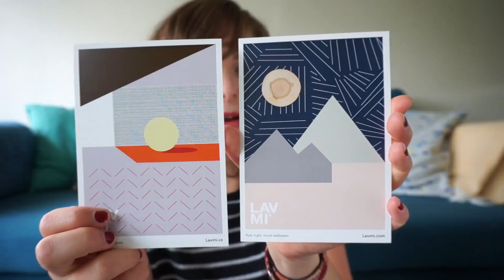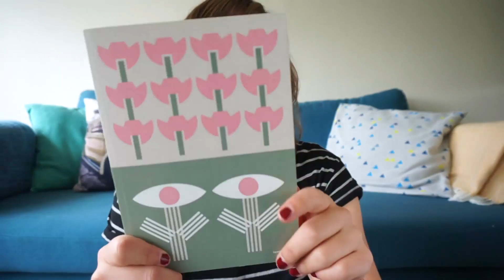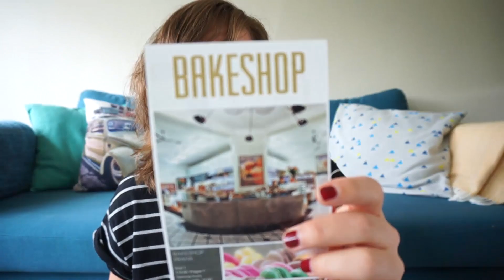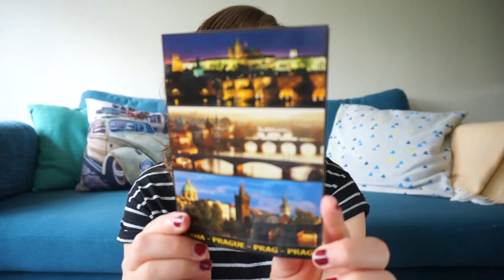Shoplog! - Primark, Lush, DM Drogist, Praag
Een shoplog van onze roadtrip naar Praag. Met Primark, Lush, DM Drogist en meer!

Wil je mij een kaartje sturen? Dat vind ik leuk! :D
Postadres:
T.a.v. EliseDingen
Oostersingel 32
8921 GA Leeuwarden